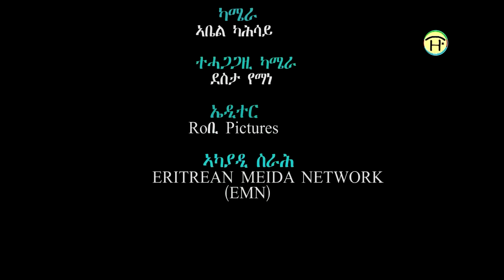ምረት ረግረግ ሳሊና 1977 ፡ዕዉት መጥቃዕቲ ህዝባዊ ግንባር ኣብ ኣሶሳ 1989፡ምረሻ ንወፍሪ ስግረ ዶብ ብልሳን ሓደ ካብ ሰብ ውዕሎ